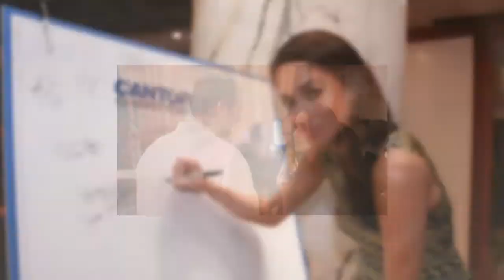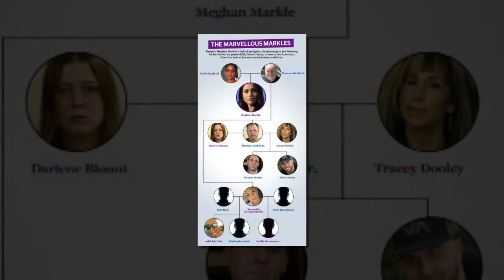14 things you didn’t know about the Duchess of Sussex Meghan Markle